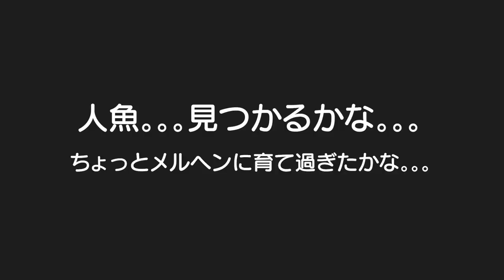川遊びでゲット！そのまま家で飼う事に。。。ｗ従妹ちゃん家族と一緒に川へ！4歳児男女双子＆１歳赤ちゃん＆２歳従妹ちゃん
二卵性男女双子生後4歳8ヶ月＆1歳9ヶ月赤ちゃん　捕まえたね！飼う事なったけど、どうやって飼うんやろ。。。ふわちゃんはあまり興味無し。。。ココにも男女の差が。。。？